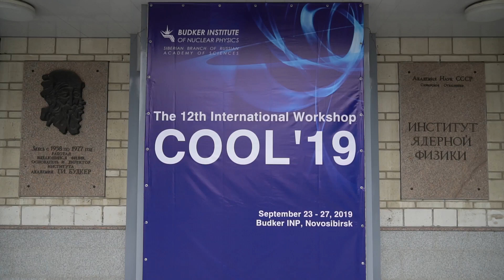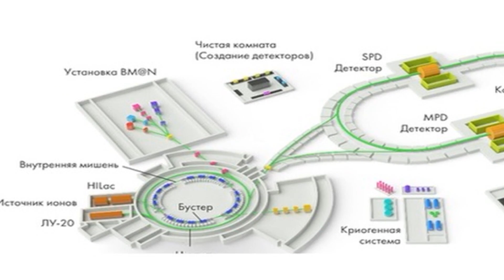COOL 2019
В сентябре 2019 г. в ИЯФ СО РАН прошло международное совещание COOL. Более шестидесяти специалистов в области электронного охлаждения и ускорительной физики из России, Германии, Китая, Швейцарии, Японии, Англии и США собрались в Новосибирске.